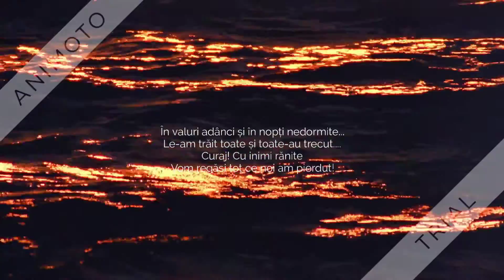Eugen Purcaru - Curaj